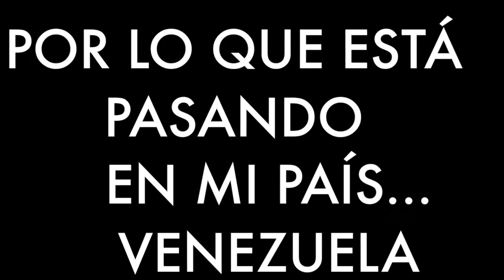LA VISITA MÁS LINDA | 20, 21, 22, 26 ABRIL 2017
ASTRIDDISANTI